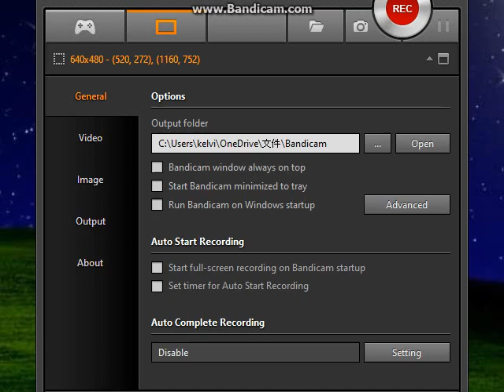Explode a base with a C4 (Roblox The W WIP)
this is my first time using BandiCam so the cam place is bad

we use a c4 and ummmm and run away

WITH: Rolin, Tommy, and Me

and thats not my VOICE THATS ROLIN DYOUDOU